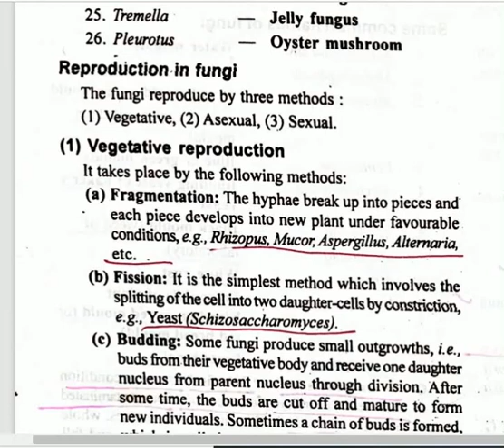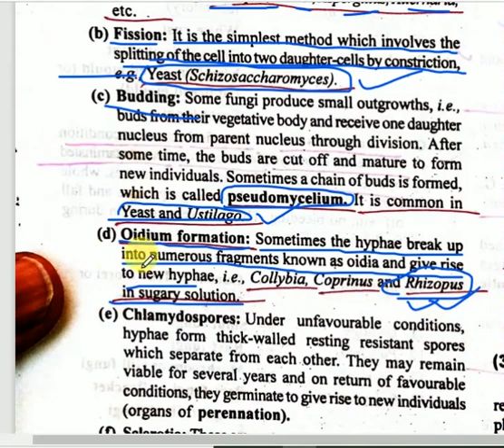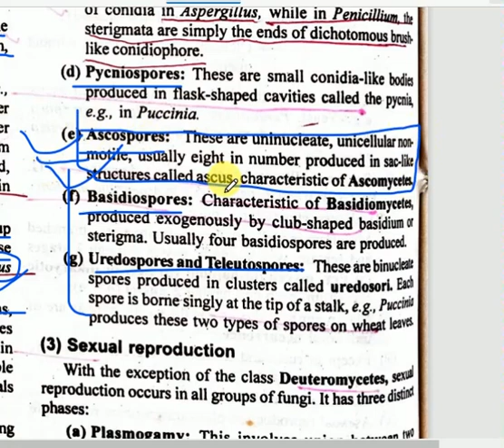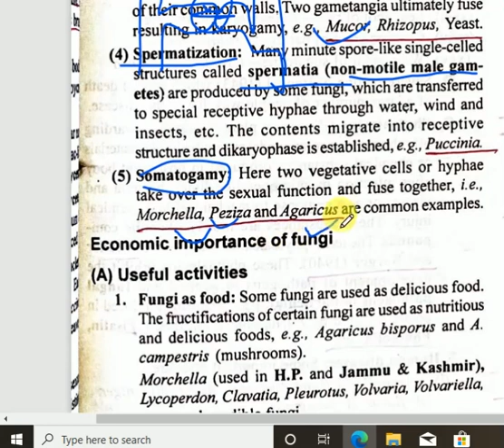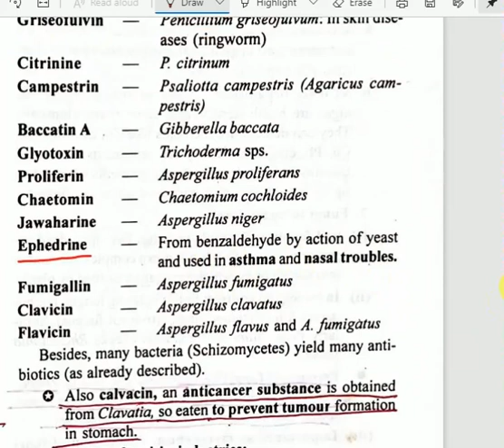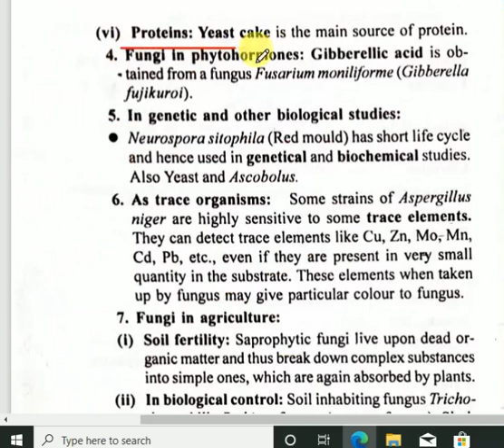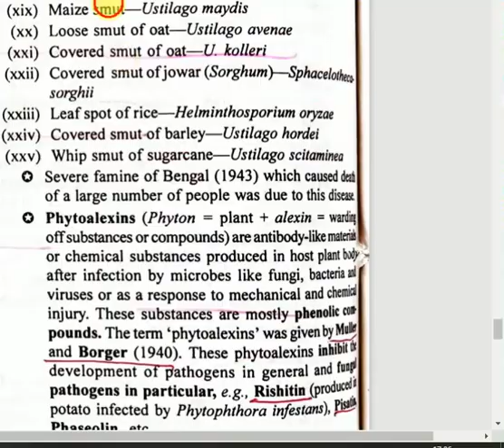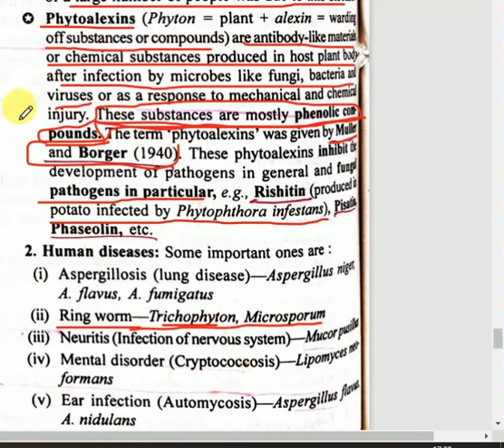FUNGI, KAVAK NOTES FOR TGT, PGT, KVS, NVS, DSSSB, RPSC, PCS BIOLOGY, ASSISTANT PROFESSOR BOTANY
very important notes for all biology examination